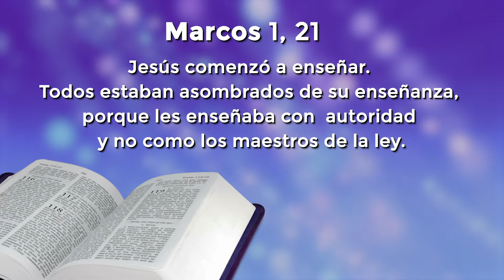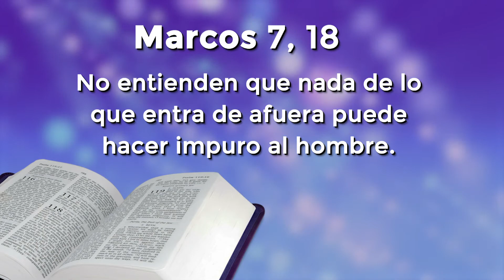Septiembre Mes de la Biblia, Clase 8 - Nuestra Señora de las gracias de Torcoroma.